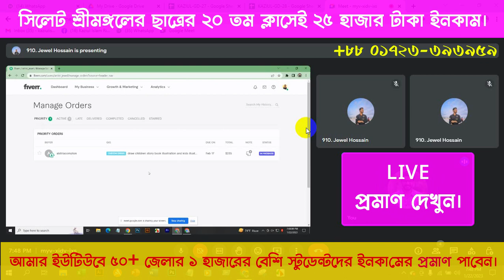সিলেট শ্রীমঙ্গলের ছাত্রের ২০ তম ক্লাসেই ২৫ হাজার টাকা ইনকাম।